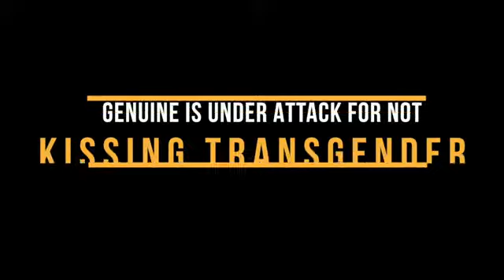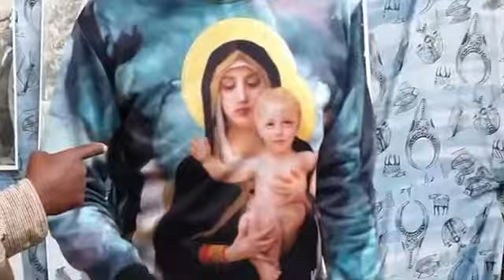Red Blue Pill Ginuwine Is Under Attack For Not Kissing Transvestite Oprah Winfrey Speech